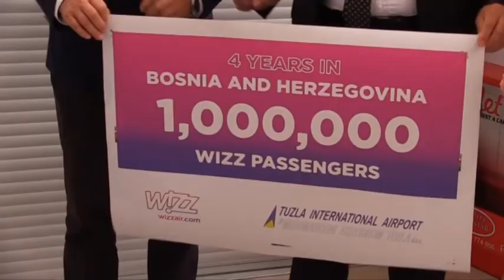Djevojčica iz Bijeljine milioniti putnik WizzAira iz Tuzle